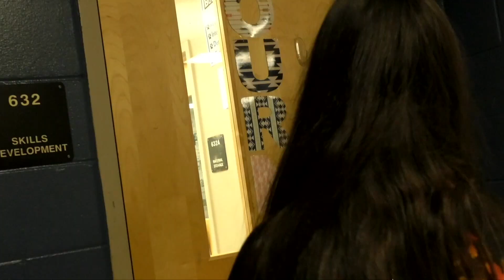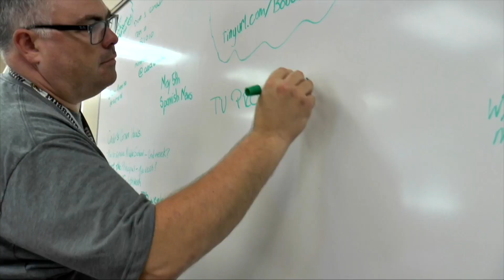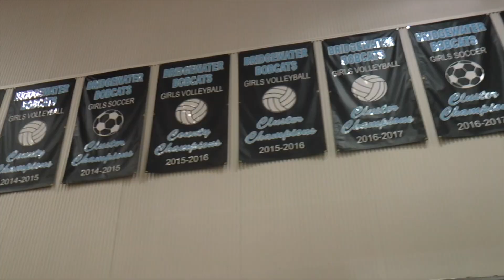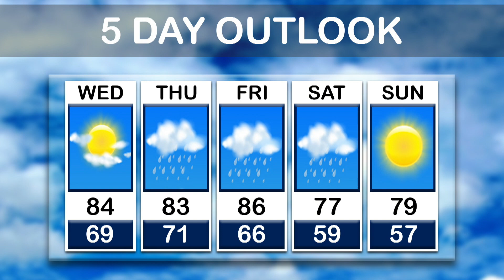2018 19 Bobcat News Episode 50